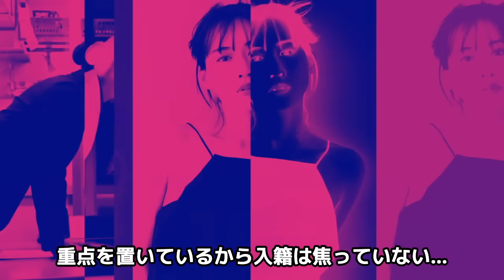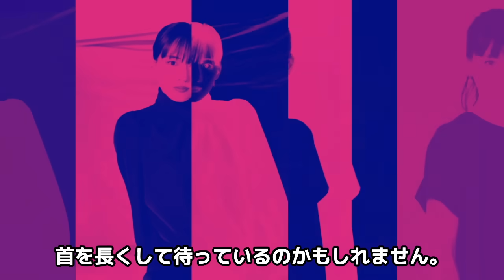佐藤健が綾瀬はるかを”結婚相手”に選んだと言われる理由に驚きを隠せない…‼︎数々の女性と恋愛、不倫を重ねてきたタレントが決めていた”結婚までのリミット”を目前に決意した真相に仰天【芸能】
国民的女優・綾瀬はるかさんが

先日、インタビューに答えた内容で

恋人の存在を匂わせるような

コメントをして話題となっています。

そしてその気になるお相手は、

兼ねてより交際を噂されていた

佐藤健さんであるとの声が…！

また、近いうちに結婚報告のサプライズも

あるのではないかと言われています。

今回は、なぜ綾瀬はるかさんの

お相手が佐藤健さんとされる理由について

調査しましたので

綾瀬はるかさんの持病の噂とあわせて